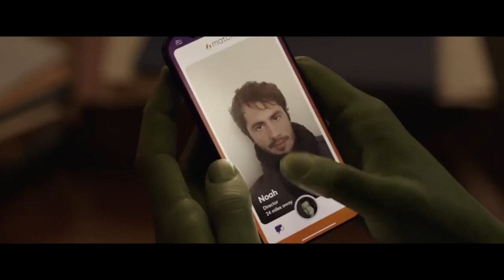Женщина Халк (1 сезон) — Русский трейлер (Дубляж) (2022)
Перевод и озвучивание : «Flarrow Films»
Русский трейлер сериала : Женщина Халк (1 сезон) (2022)
Оригинальное название : She-Hulk: Attorney at Law
Слоган : «Она тебе понравится, когда рассердится»

Дата выхода в мире : 17 августа (2022)

Жанр : боевик, фантастика, драма, комедия, приключения
Страна : США
Дистрибьютор : «Disney+»
Платформа : Disney+
Режиссер : Кэт Койро, Ану Валиа

В ролях : Татьяна Маслани, Джамила Джамил, Тим Рот, Джинджер Гонзага, Марк Руффало, Джош Сегарра, Бенедикт Вонг и др...

О сериале : После переливания крови двоюродная сестра Брюса Бэннера юристка Дженнифер Уолтерс получает способность во время стресса перевоплощаться в сверхсильное существо. Дженнифер предстоит научиться управлять этим даром и применять его во благо при этом продолжать работать в недавно созданном Отделе по правам сверхлюдей.